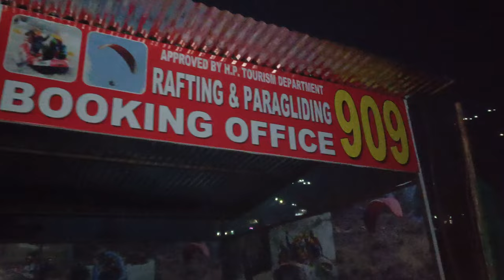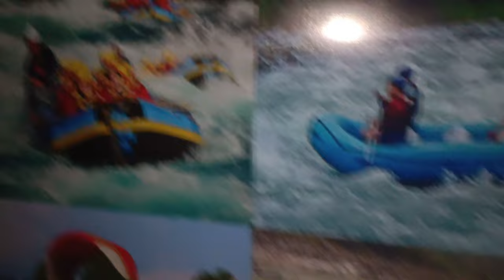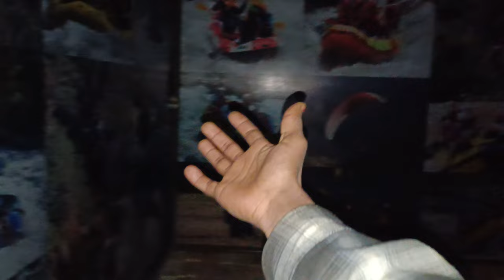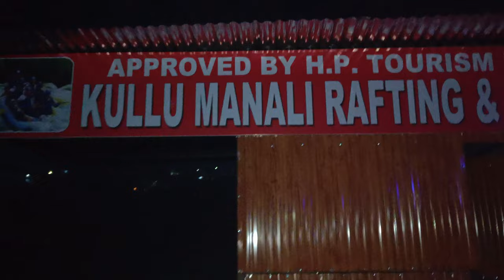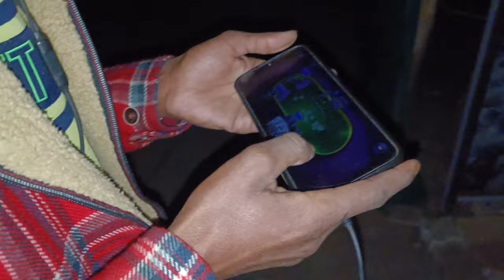New Counter For Rafting Booking 🪂adventure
New Counter For Rafting Booking 🪂adventure rafting viralvlog dailyvlog Adventure Time vlogging Life Style Vlog channel Rokit Paswan subscribe now please subscribe my YouTube channel all YouTube femily and friends with love you Guys like this video and travel video vlogging love all my friends and family vlogging and my life style vlog viral video now please subscribe my channel name Rokit Paswan video viral now